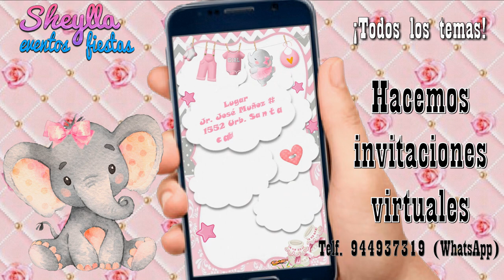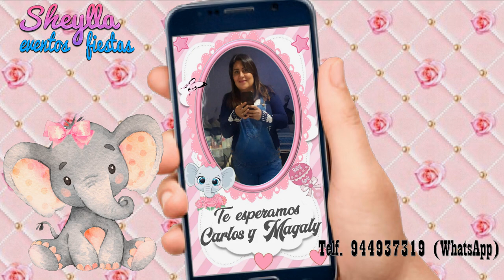INVITACION de BABY SHOWER NIÑA, elefantita bebe, invitación elefantita bebe, invitación en video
Informes. Telf.+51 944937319 (WhatsApp), agrega el código de mi pais